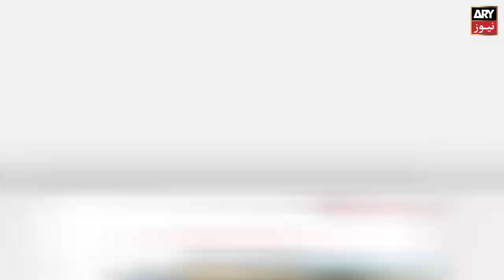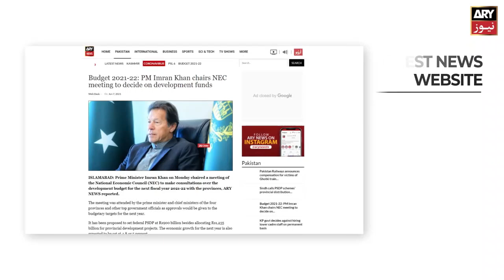Administrator Karachi Murtaza Wahab talks to media